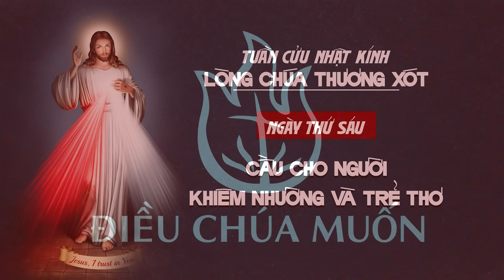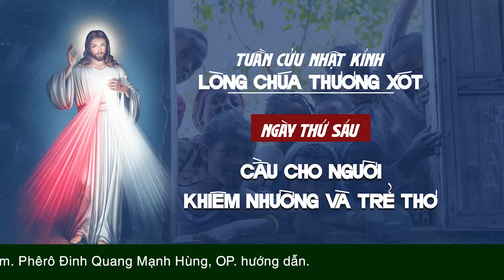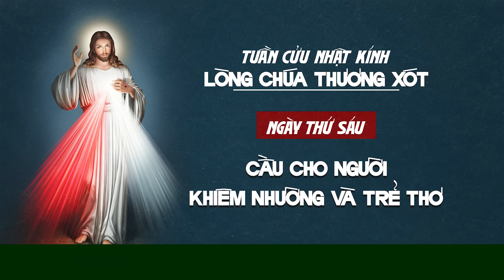🔴 Tuần Cửu Nhật | 03/09/2024 | Ngày VI - Cầu Cho Linh Hồn Khiêm Nhường Và Các Trẻ Thơ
Mời cộng đoàn cùng tham dự Tuần Cửu Nhật Kính Lòng Chúa Thương Xót - Ngày VI - Cầu cho những linh hồn Khiêm Nhường và Các Trẻ Thơ vào lúc 15:00 Thứ Ba ngày 03/09/2024 do Lm. Phêrô Đinh Quang Mạnh Hùng, OP. hướng dẫn.